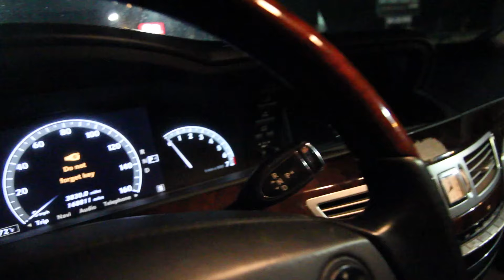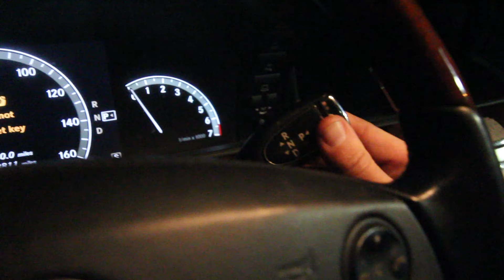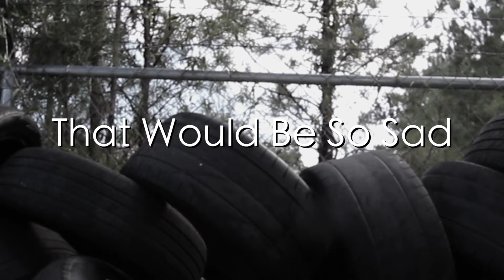Why Your Mercedes Benz Won't DRIVE or Go In Gear?!?! ( Question Answered )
Hey Everyone, Did you get inside your Mercedes Benz to drive and the car won't let you put it into gear? Well I just had that same exact issue and here's what you'll need todo in order to fix it!